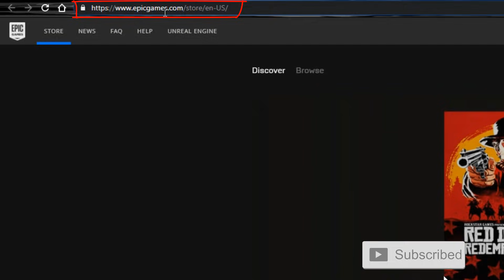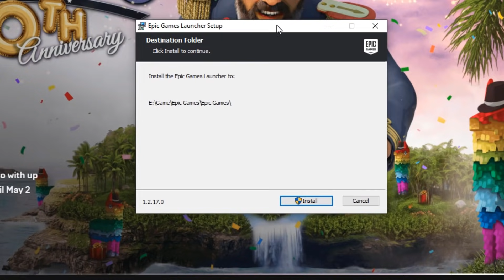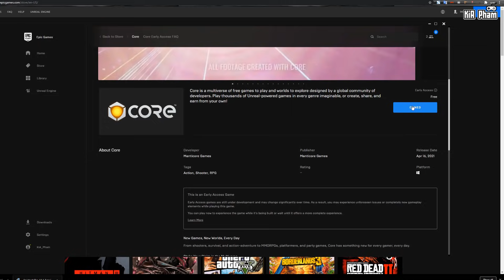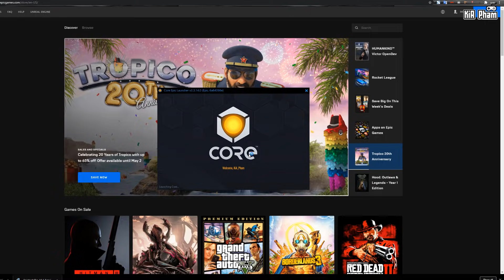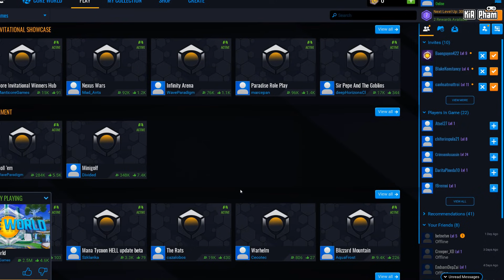VÀI BƯỚC CƠ BẢN GIA NHẬP THẾ GIỚI CORE - HƯỚNG DẪN CÀI GAME CORE | KiA Phạm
Ai bị lỗi chỗ nào thì comment phía dưới, để mọi người cùng hỗ trợ nhé.